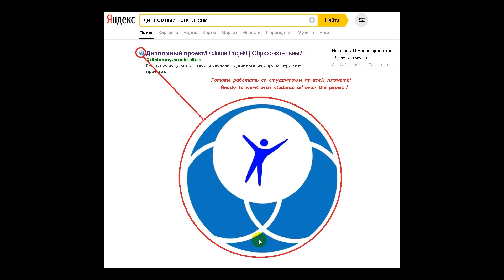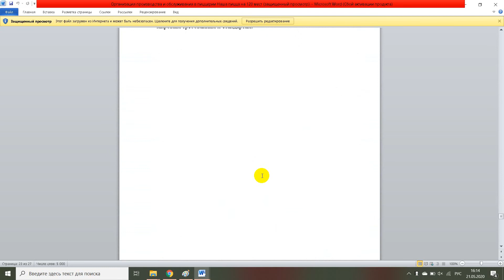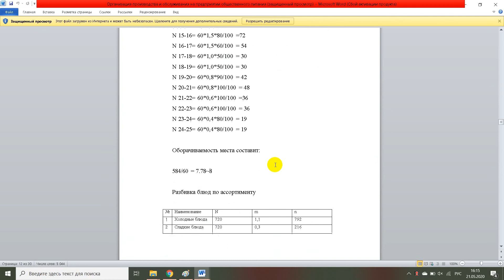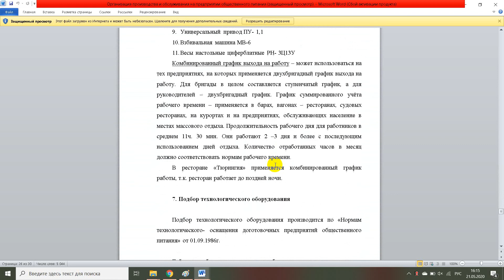Организация производства и обслуживания в пиццерии Наша пицца на 120 мест